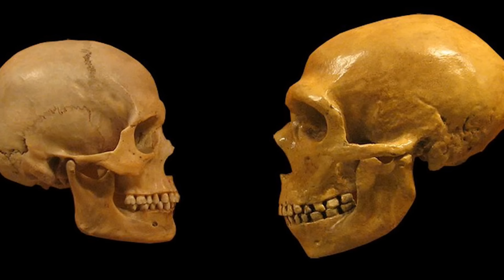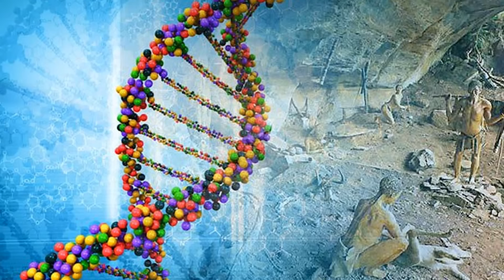¡Los NEANDERTALES No se EXTINGUIERON, los ABSORBIMOS!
No se extinguieron: los neandertales fueron 'absorbidos' por nuestra propia especie.
Un nuevo estudio halla en el genoma neandertal trazas de dos antiguos episodios de hibridación, hace 250.000 y 120.000 años, lo que demuestra que los humanos modernos salieron de África en múltiples oleadas, y no sólo hace unos 50.000 años, como se creía.
Os lo cuento todo en este video, espero que te guste y te sucribas para obtener más contenido alucinante,
🔴DEJA TU ME GUSTA👍 (LIKE), GRACIAS!!

Si te gustó el vídeo, deja tu like, haz algún comentario y no olvides suscribirte a este CANAL para que quedes dentro de los próximos vídeos que estaré subiendo cada semana, de lunes a viernes.

Un abrazo. No somos un Canal, ¡SOMOS MO!  @josemanuelnieves